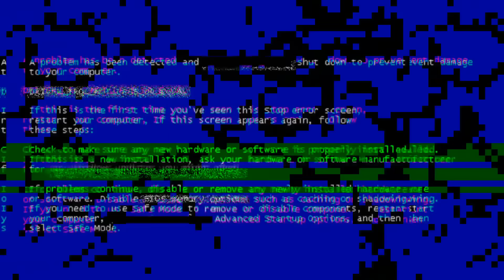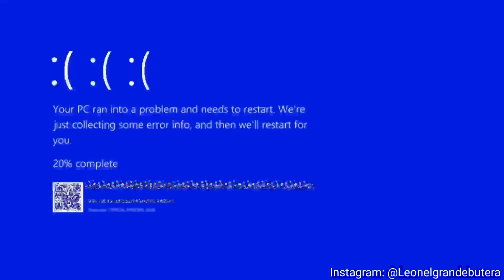REACCIÓN A CHARLOTTE Y SU REGALO GUCCI POR SER CLIENTA FRECUENTE - LL butera